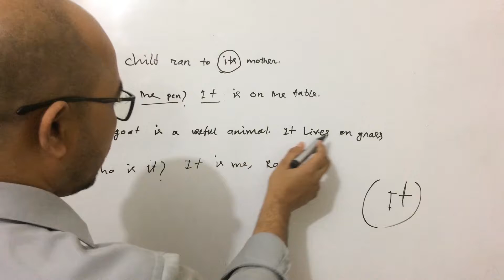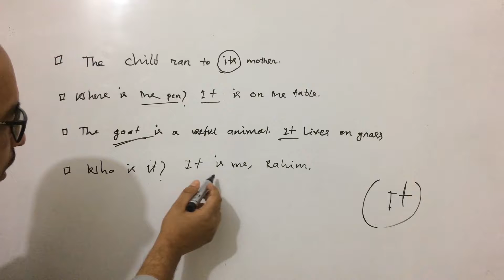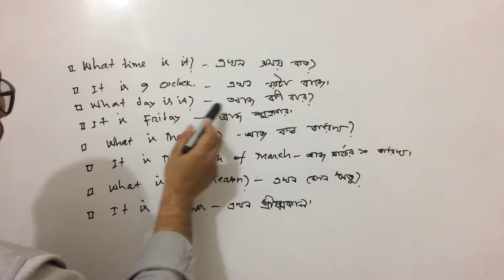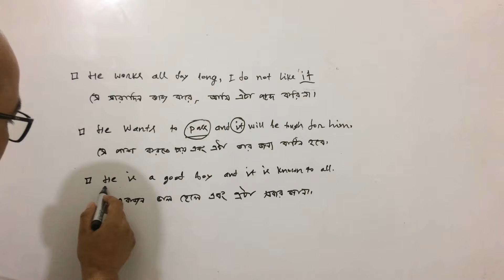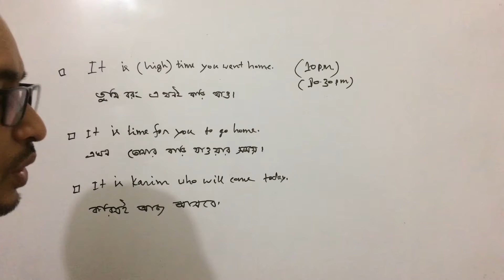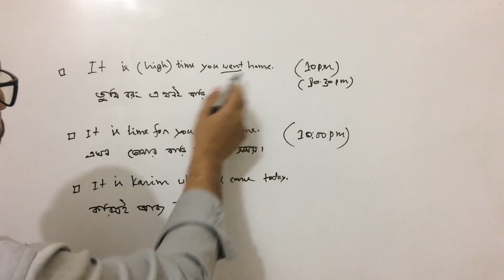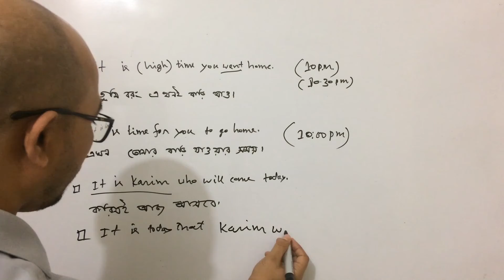IT - How to use IT correctly - English Grammar Bangla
We, Unquora,  provide a great platform for all English learning courses.

Why and how you should be with us:

1. We aim to provide all courses for free
2. Anybody can learn English here from zero level
3. Anybody can be expert if they stick to our channel
4. Whoever wants to be expert in English must memorise what we teach in every class
5. However easy a class seems to you, it is a class preceding another tougher one, you must remember. So follow whatever we teach in a class and so you can understand tougher topics in our next class
6. Don’t skip any class if you want to learn English properly
7. You will get all answers to English in our platform but those cannot be uploaded in one go
8. We are preparing our channel for all kinds of people – with little or no English, or the opposite.

IF YOU HAVE ANY SUGGESTION, PLEASE INFORM US THROUGH COMMENTING BELOW.